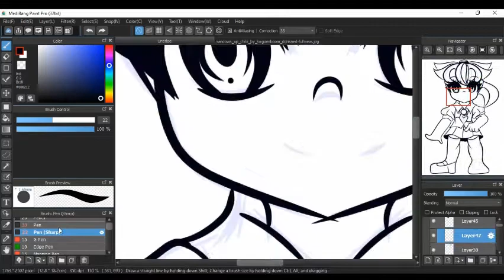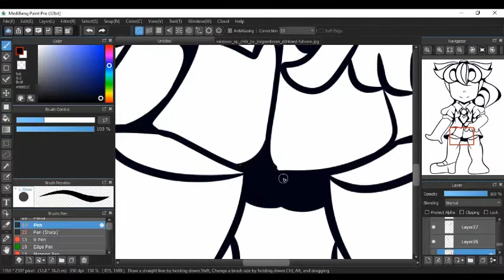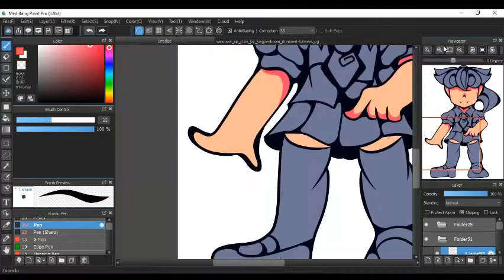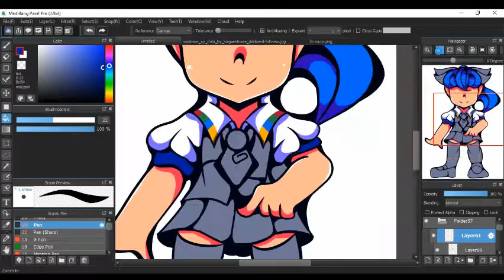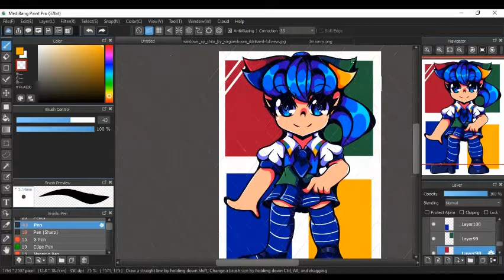Windows XP chibi (speedpaint)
its been a while, when I draw my Operating System character back in 2019, I'll just revive my character,  just for once at all